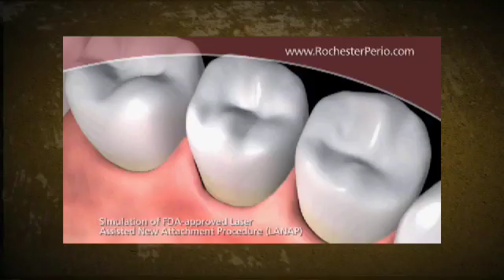Progressive Implantology & Periodontics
Overview video of systemic effects of gum disease and LANAP laser gum surgery from Progressive Implantology & Periodontics.